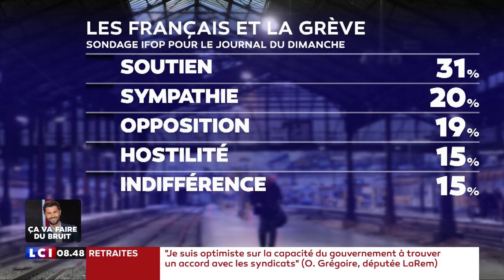Olivia Grégoire invitée de LCI